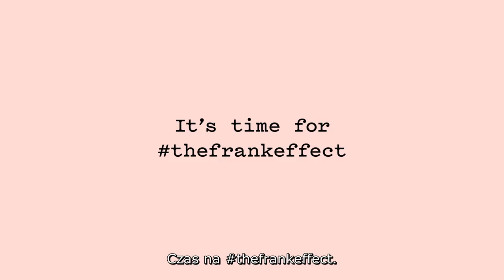Frank Body Coffee Scrub